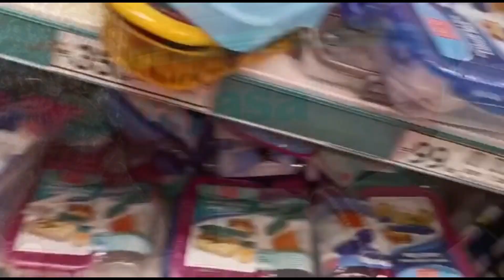DMART lunch box // pencil box